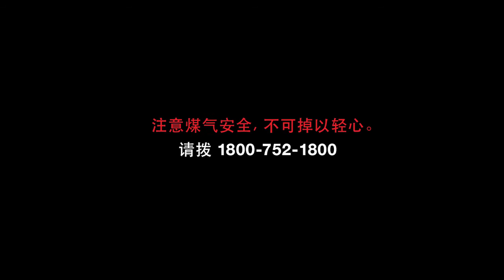Switch (Mandarin Subtitles)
Arcing/Sparks may occur when switches are turned on/off.

Gas Safety. Don't Take It Lightly.